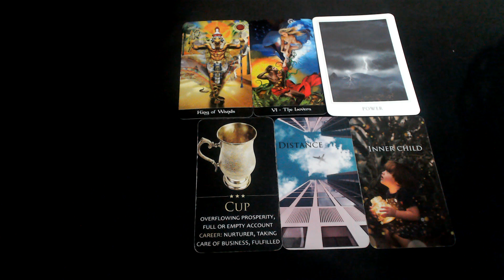PEP TALK CANCER! YOU HOLD ALL THE POWER IN THIS SITUATION